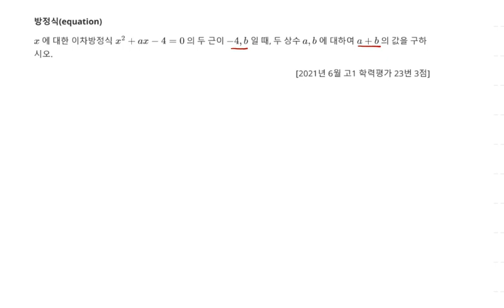2021년 6월 고1 모의고사 수학 23번 3점 방정식 이차차방정식 근과 계수 60번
2021년 6월 고1 모의고사 수학 23번 3점 방정식 이차차방정식 근과 계수 60번

1. 방정식(equation) 이차차방정식 근과 계수 60번